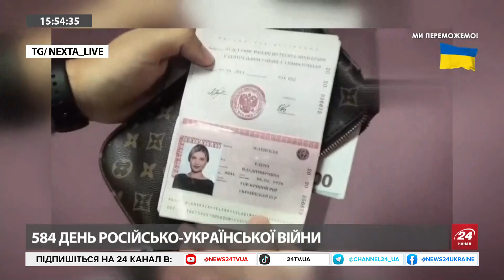ГЕНДЕЛЬМАН: Україну забезпечать ЗБРОЄЮ на ДЕСЯТИЛІТТЯ? / Захист ЕНЕРГЕТИКИ / СТРАТЕГІЧНА ціль ЗСУ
Ізраїльський військовий експерт Давид Гендельман проаналізував підсумки першого Міжнародного форуму оборонних індустрій, що відбувся у Києві. У перспективі, укладені там домовленості, дозволять забезпечити Україну зброєю на багато років уперед.
Також експерт обговорив ситуацію на фронті, захист української енергетики від атак взимку та вилив холодний душ на тих, хто чекає звільнення Криму з дня на день.